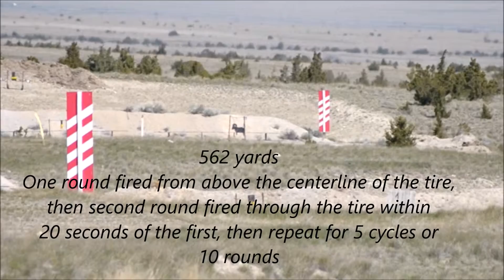Jace Barrett on Bravo stage, May1st at BRGC